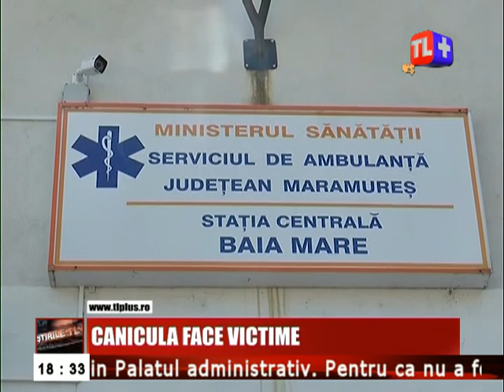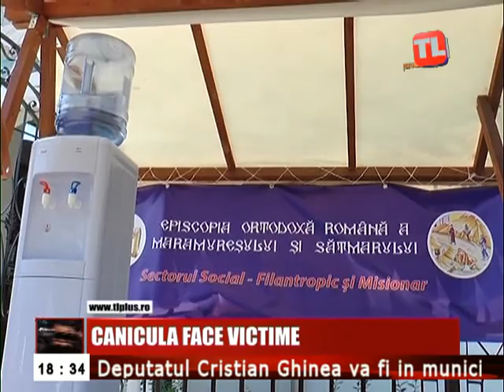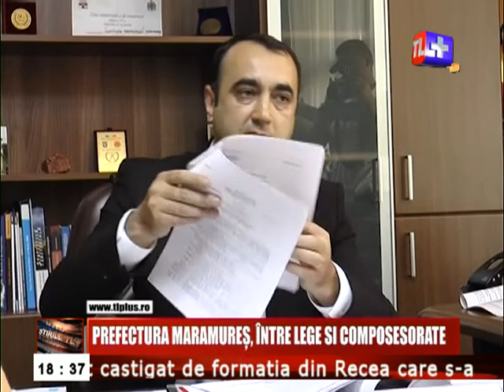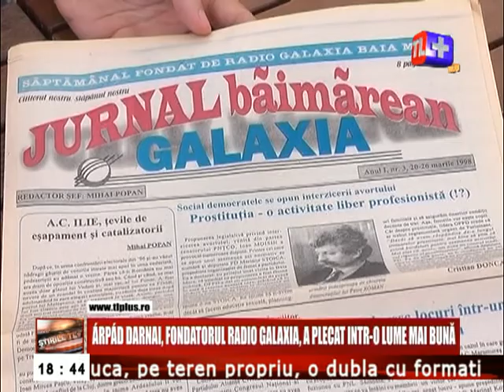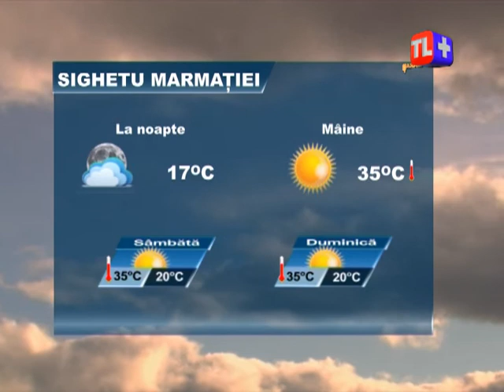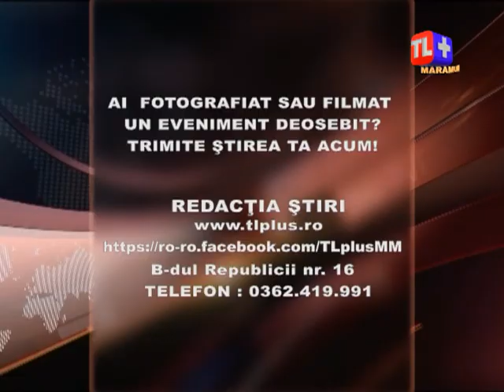JURNAL ȘTIRI 3 AUGUST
Prezentatoare: Mica Svab